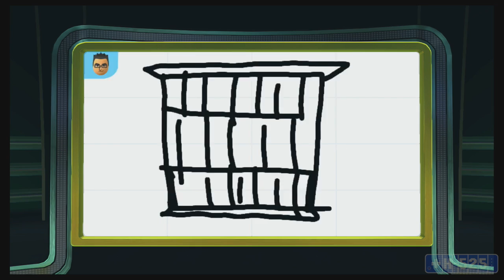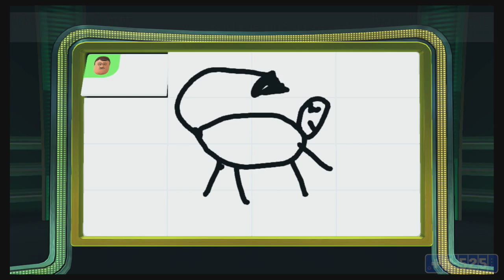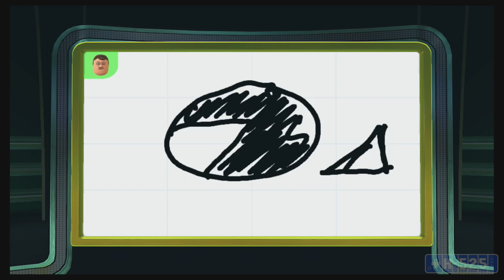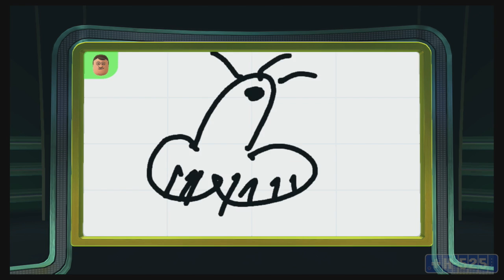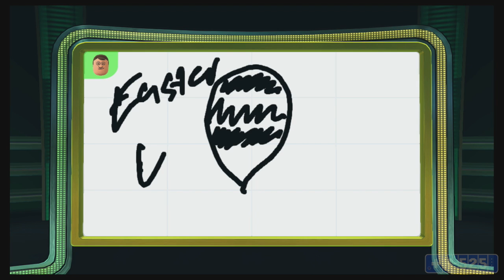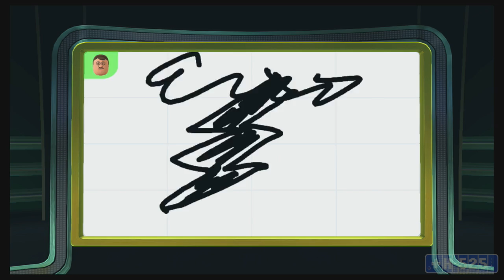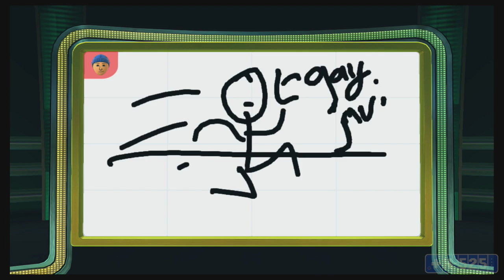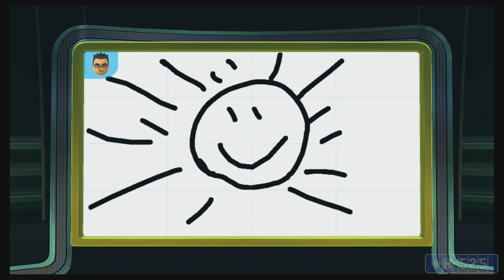Wii Have Fun #251: Wii Party U (Game 11 part 3; Sketchy Situation)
Featuring Live Commentary!